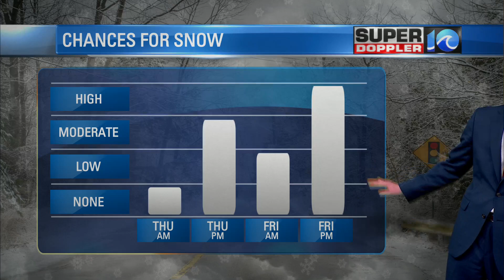WAVY Weather Evening Update | Jan. 19, 2022